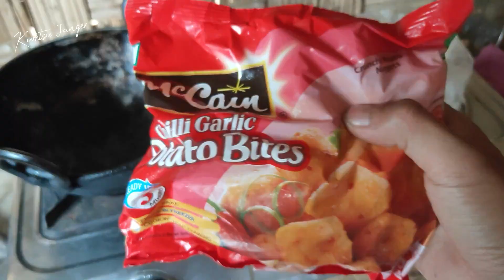A day with my Niece & Nephew at Shamator